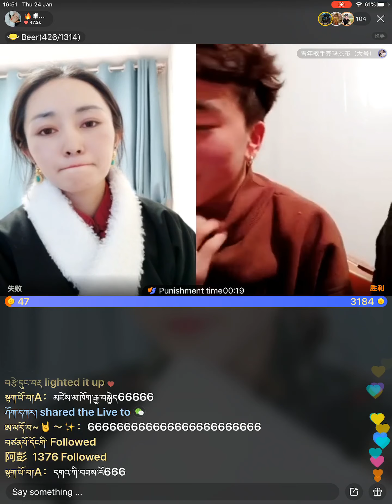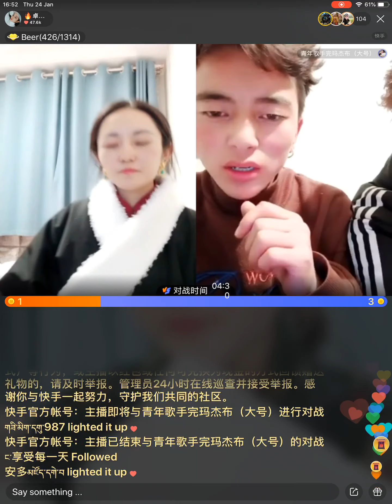མགྱོགས་འཕྲིན་ནང་གི་སྤྲོ་འཛོམས། དགའ་རོགས་སྐོར། ཁག་གཉིས་པ། (2)